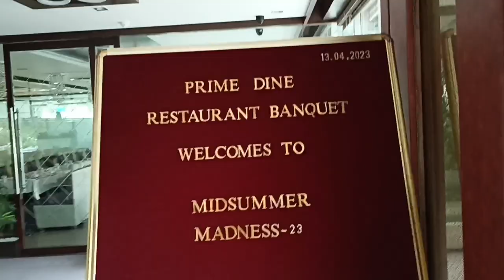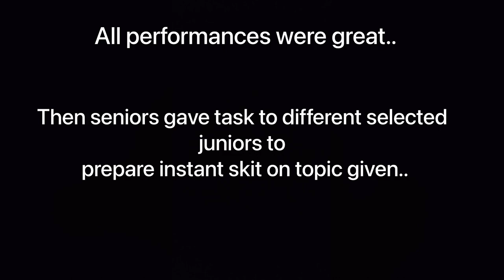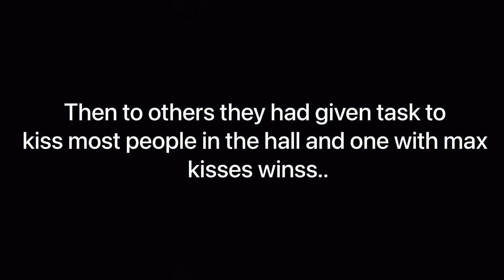FRESHERS PARTY VLOG || BJ MEDICAL COLLEGE [LOCALITE] || DJ NIGHT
THIS VLOG IS ABOUT THE FRESHERS PARTY OF OF BJ MEDICAL COLLEGE STUDENTS. IT IS FILLED WITH MANY PERFOMANCES ,RAMP WALK
I HOPE YOU LOVE THIS VLOG...